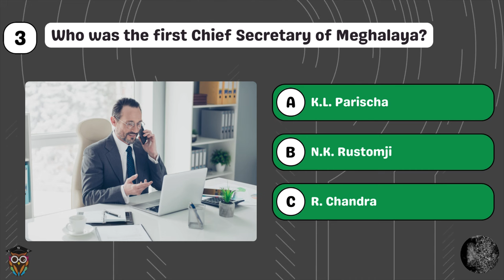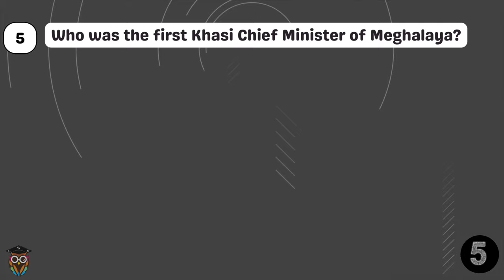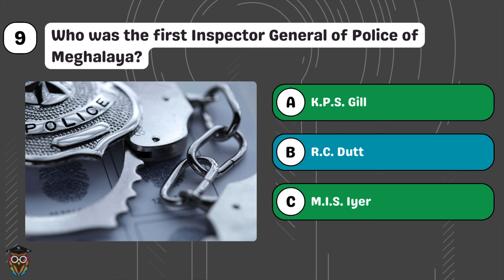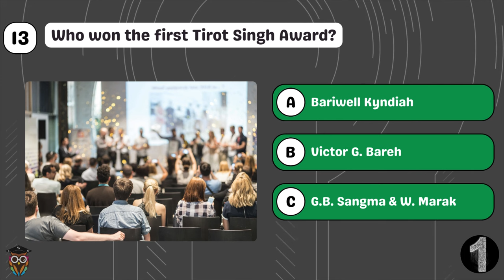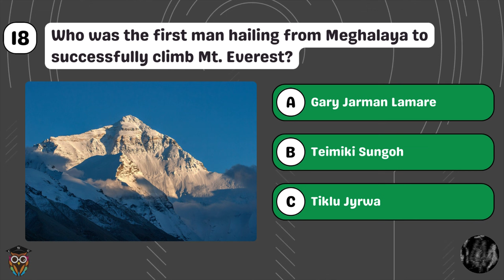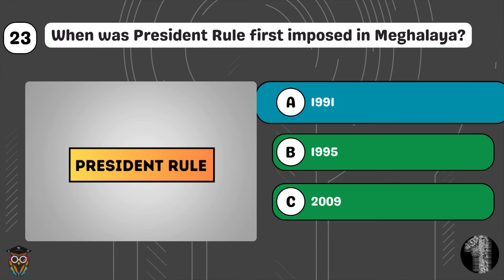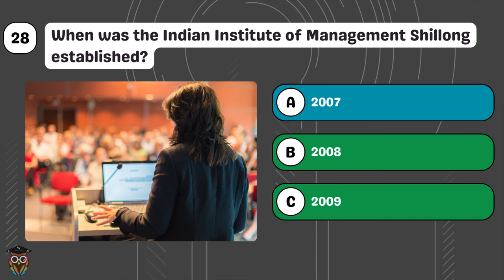Who's the first in Meghalaya? | First in Meghalaya GK 2023 | Meghalaya Static GK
🔍 Welcome to another knowledge-packed adventure! In this video, we're delving into the rich history of Meghalaya with "30 MCQs with Answers: Who's the First in Meghalaya?" 🌍✨

🧠 Join Us, as we navigate through 30 intriguing multiple-choice questions that unveil the pioneers, and groundbreakers who've made history in Meghalaya. From the first leaders to cultural milestones, we're covering it all!

👀 Think you know your Meghalaya facts? Test your knowledge and challenge your friends by watching till the end. 🚀

🎉 If you enjoy this quiz, give it a big thumbs up, share it with your fellow quiz enthusiasts, and drop your scores in the comments below. Let's see who the true Meghalaya experts are! 🏆

📚 Curiosity never goes out of style, so let's embark on this journey together. Get ready to discover "Who's the First in Meghalaya?" and let the adventure begin! 🚀🔍